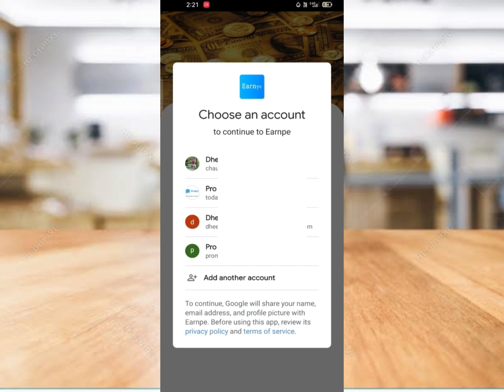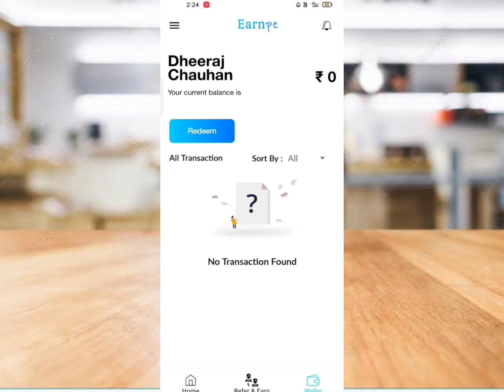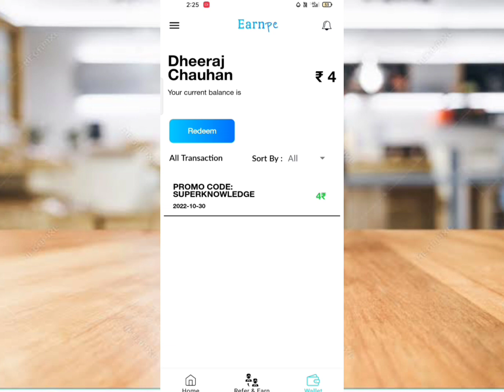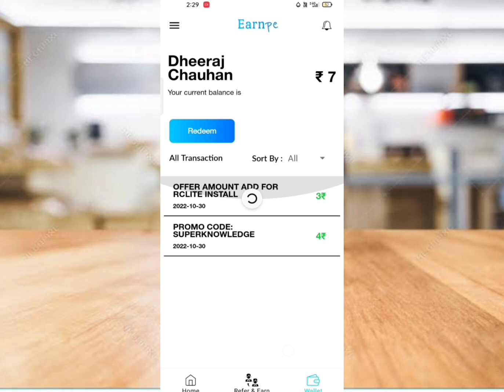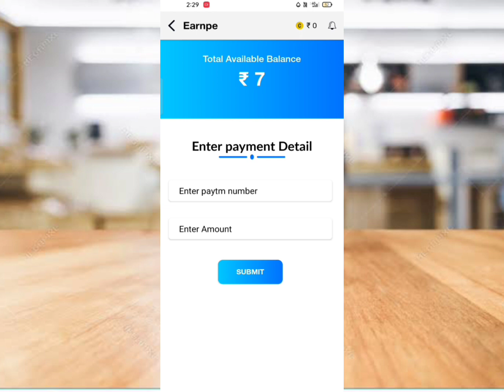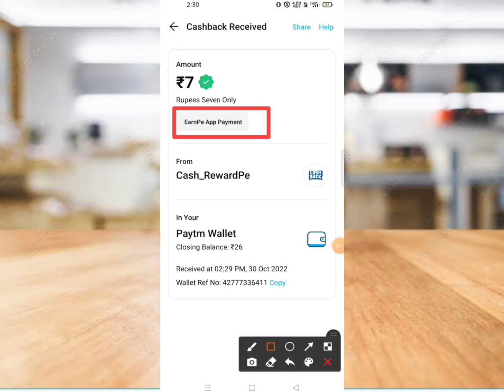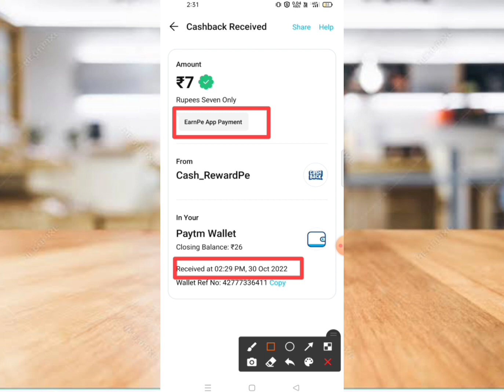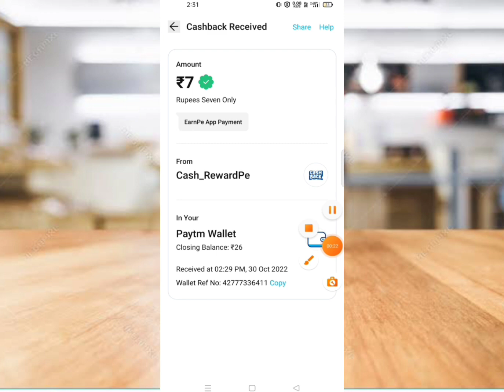New Earning App | probo | probo app se paise kaise kamaye| trago withdraw proof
MUST JOIN OUR TELEGRAM GROUP ⬇️
telegram I'd= Probo_earning

⬇️Prediction wale app ( probo jaise app )

Refferal code- gji8y4

➡️Telegram I'd = probo_earning

Refferal code - CHAIOWUVE

➡️Telegram I'd = probo_earning

refferal code - 71Ki6

probo all doubt clear
probo app check rank
probo made in Indian app
how to grow in probo

➡️Telegram I'd = probo_earning

➡️Refferal code- edzlv1